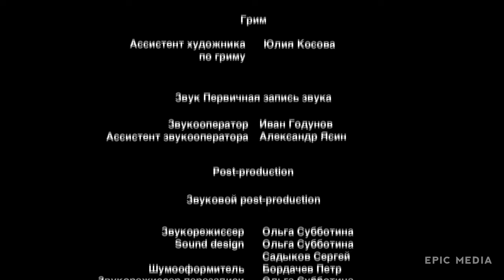PEDERNAL. REDENÇÃO - Parte 1 | Ação | EPISÓDIOS ORIGINAIS | legendado em português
O major Andrey Shsmsnov dedicou quase toda a sua vida ao serviço militar. E agora, finalmente, após longos anos de serviço, tenta se estabilizar na vida comum. A namorada está com ele. O que mais necessário para ser feliz? Mas o passado não larga: o ex-comandante encontra o Andrey e pede ajudar informalmente na investigação da morte do grupo de forças especiais que desapareceu durante treinamento nas montanhas. Apenas um rastreador tão experiente como Shamanov pode responder se aquilo foi um acidente trágico ou não aconteceu por acaso? O Andrey concorda, mas nem imagina que literalmente assina a sua própria sentença.

Elenco:
Vladimir Epifantсev , Anastasiya Vedenskaya, Sergey Veksler, Mikhail Gorevoy
Diretor:Vladimir Epifantсev